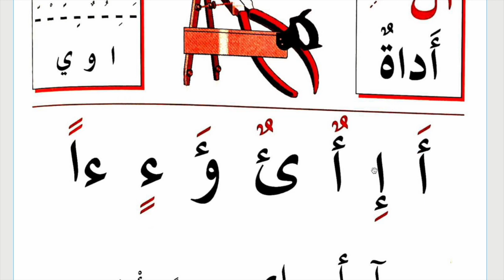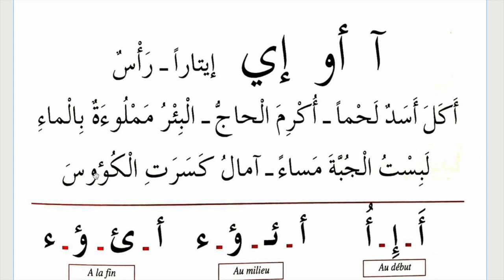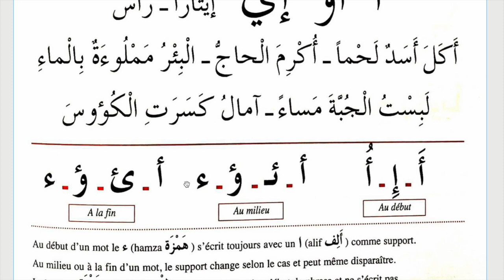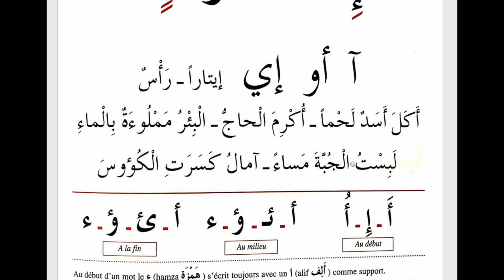Cours n°8 de l’alphabet "Arabepourtous"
Cours n°8 de l’alphabet sur la "Hamza ء" et la "hamza suivie du lam ال"